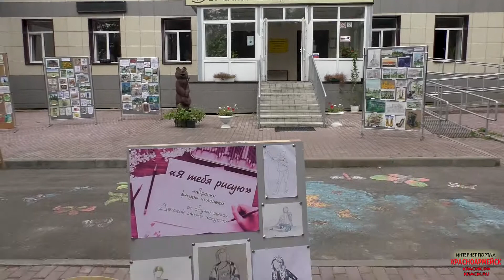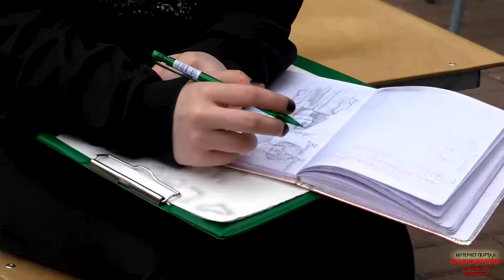Мастер-класс "Морская волна"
Мастер-класс от “главы”

Конечно, реально мастер-класс проводил преподаватель Детской школы искусств – Наталья Сергеевна Бай.

Но кто из нас в детстве не рисовал? А потом, спустя годы мы уже как бы не умеем и боимся даже попробовать?

На День города попробовать на себе всю несложность создания небольшого шедевра взялся глава города Александр Борисович Федоров и Павел Вячеславович Гурьев.

Выкладываем полное видео мастер-класса и каждый желающий, может пользуясь подсказками педагога ДШИ создать свой шедевр. Этот мастер класс пригодится и для родителей, бабушек с дедушками, которые смогут для своих любимых детишек и внучков устроить мастер-класс. Для этого много не надо, достаточно пару кисточек и краски.

Побалуйте себя и своих детишек приятным занятием – рисованием, созданием картины набегающей волны. Может вас это заинтересует, и вы откроете в себе затаенные способности живописца?

Для вас от Детской школы искусств – мастер-класс по рисованию!